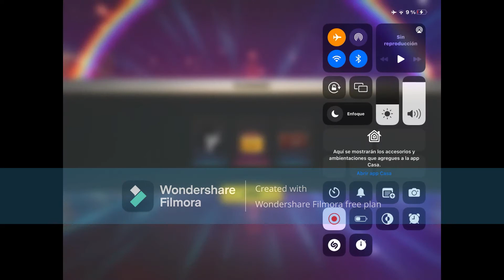QHPS Naruto tuviera una HERMANA JINSHURIKI cap 6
Coparte el video para seguir cresindo .